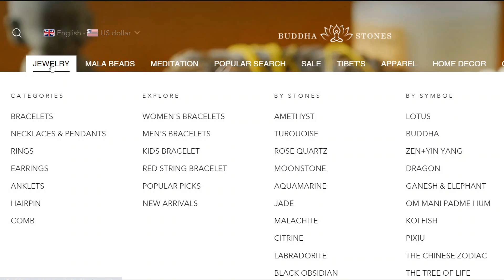LAST DAY ON EARTH? (Rep 80 Tiandi Dominion) | For Honor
0:00 Intro
1:45 Match
10:10 Rant

What’s up guys? Shinigami here back with some Tiandi dominion ! I hope you guys enjoy!

  5 Min Call by LAKEY INSPIRED